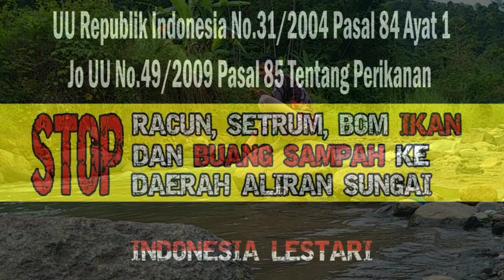Mancing Ikan Corencang di pelabuhan ratu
Mancing ikan corencang disungai pelabuhan ratu sukabumi. didaerah pesisir pantai sudah pasti sungainya akan dipenuhi dengan ikan laut yang naik ke aliran sungai, diantaranya yang paling banyak adalah ikan corencang

Joran : Joran wader WBMI 150cm
Senar : Olahan 0.08mm
Kail :  No.5
Umpan : jangkrik